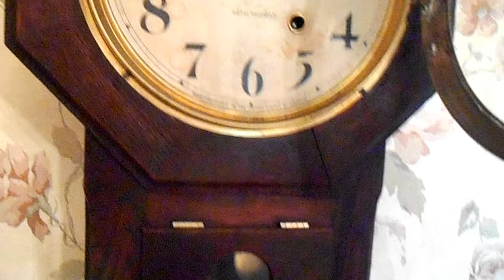Antique Seth Thomas 8 Day Short Drop Regulator Wall Clock